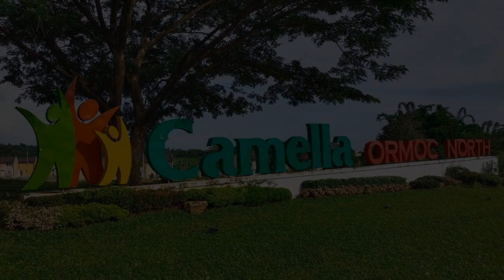Beautiful Homes in Camella Ormoc North